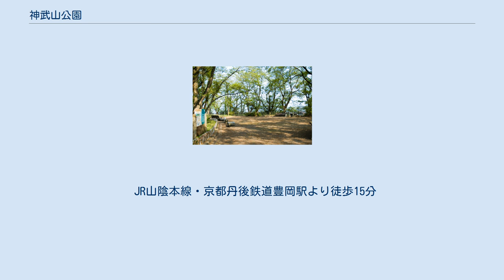神武山公園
神武山公園（じんむさんこうえん）は、兵庫県豊岡市京町にある都市公園。
 豊岡市街地の中心に位置する神武山（標高49m、面積2.7ha）一帯には豊岡城跡、遊歩道、展望台、各種遊具、砂場、公衆トイレ（2ヶ所）などが整備され、頂上の本丸からは市街地を一望する事が出来る。
神武山の名は1873年（明治5年）に神武天皇遥拝所が設置されたことに由来する。
1580年（天正8年）宮部継潤により豊岡城が建築され、大正時代には上水道配水池が整備された。
 現在では約300本のソメイヨシノが植えられ、桜の季節にはボンボリが灯され、多くの花見客で賑わう。
 所在地は、兵庫県豊岡市京町12番地。
 豊岡市出身の実業家・中江種造は鉱山事業で得た莫大な利益を豊岡市の上水道建設に出資した。
財源が確立すると急速に整備が進み、1922年（大正11年）3月には上水道が完成した。
兵庫県下では神戸市、尼崎市、高砂市につぐ四番目の上水道の誕生であり、全国でも49番目に創設する事となった。
さらに中江氏は「水道使用料の剰余金から百万円を積み立て、これを町の奨学基金とする」と言う条件を付けた。
 1925年（大正14年）3月、町議会は中江種造の功績を称え、寿公園に銅像を建設した。
 JR山陰本線・京都丹後鉄道豊岡駅より徒歩15分